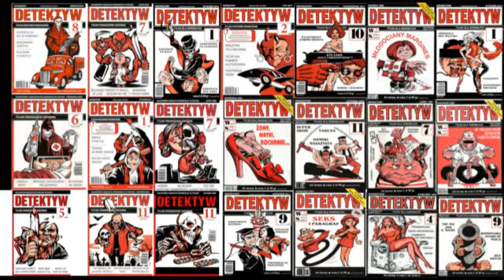Detektyw#108 Nikt się nie dowie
Matka pozbywała się własnych dzieci.

Magazyn Detektyw WS 4/2017